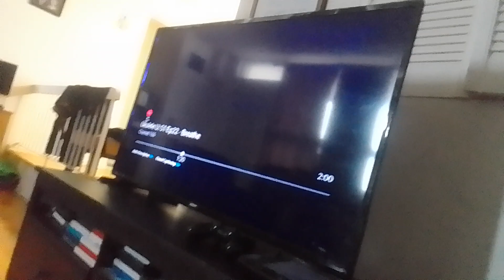snake arm virus baby beast burst through venaship & dangled on to ledge of the cliff supernoobs